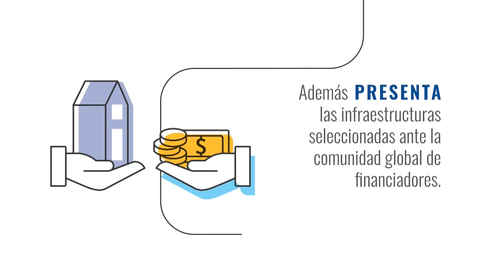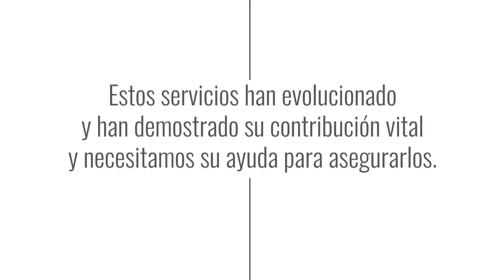El futuro de la Ciencia Abierta, aunque es prometedor, no es seguro.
La Coalición Global para la Sostenibilidad de Servicios de Ciencia Abierta - SCOSS, protege las infraestructuras de Acceso Abierto, identifica y evalúa servicios no comerciales, proporciona un marco legal para el apoyo financiero de infraestructuras como el Directory of Open Access Books - DOAB, Open Access Publishing in European Networks - OAPEN, Open Citations - OC y Public Knowledge Project - PKP para contribuir a la sostenibilidad de la ciencia abierta.